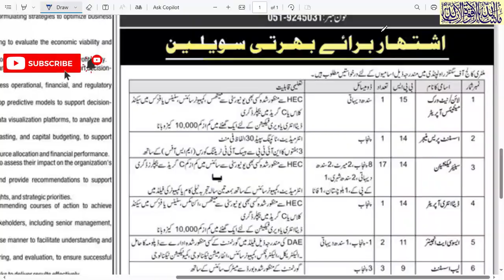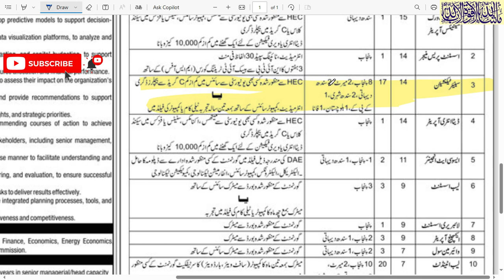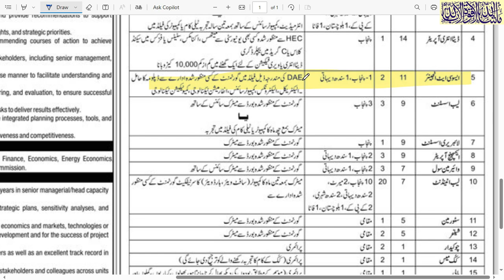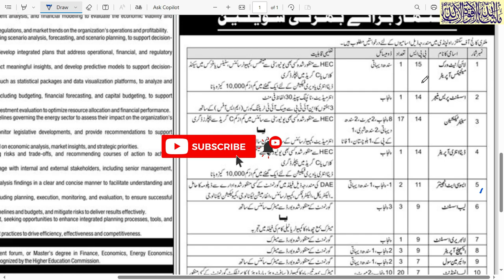Military College Of Engineering | Army civilian jobs | Pakistan army jobs | nust university | EME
Military College Of Engineering latestjobs latestjobs jobs govermentjobs 2024opportunities army navy civilian civilianjobs#
  duny newspaper today jobs page advertisement links 21/4/2024
Pakistan army civilian jobs
Pak army civilian new jobs 2024,
Pak army soldier jobs 2024
,Pakistan army new jobs
1.  Videos about Latest Jobs In Pakistan
2.  Govt Jobs in Pakistan
3. Pakistan Army Jobs
4.  PAF Jobs
 5. NAVY Jobs
 6.  KPK Jobs
7.  Punjab Jobs
 8.  Police Jobs
 9.  NTS Jobs,
 10.  oil and gas jobs
11.  Matric Base Jobs,
12.  Teacher Jobs,
13.  Banking Jobs,
 14  .PAEC Jobs,
15.  Wapda jobs,
 16.  Islamabad Jobs,
17.  Federal Govt Jobs,  and all Urdu Newspaper Jobs,
18.  Today Govt Jobs,
19.  Today job vacancy,
20.  Today newspaper jobs,
21.  latest govt jobs in Pakistan,
22. Jobs in saudia arabia
23. Jobs in dubai
24. Jobs in europe
25.Job in out of country
26. Driver jobs
ALL JOBS UPDATE MY CHANNEL